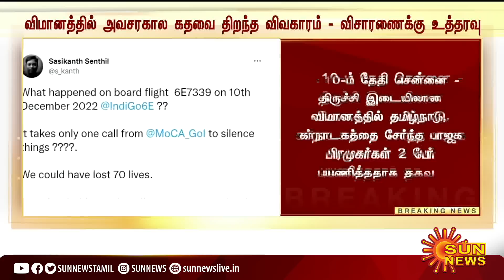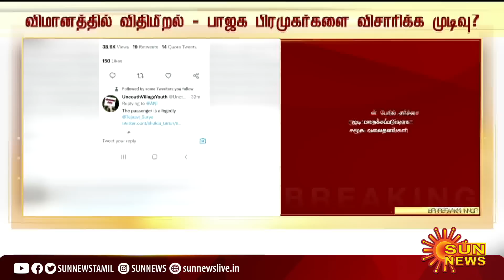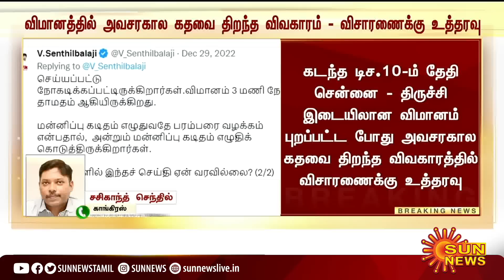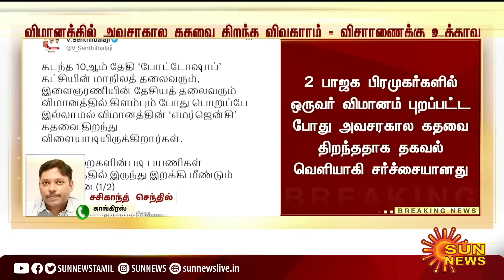BREAKING - BJP பிரமுகர்களில் ஒருவர் விமானத்தில் அவசரகால கதவை திறந்த விவகாரம் - விசாரணைக்கு உத்தரவு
BREAKING - BJP பிரமுகர்களில் ஒருவர் விமானத்தில் அவசரகால கதவை திறந்த விவகாரம் - விசாரணைக்கு உத்தரவு | Sun News